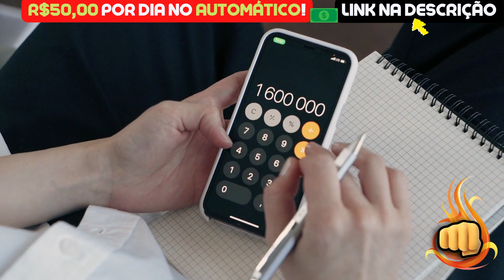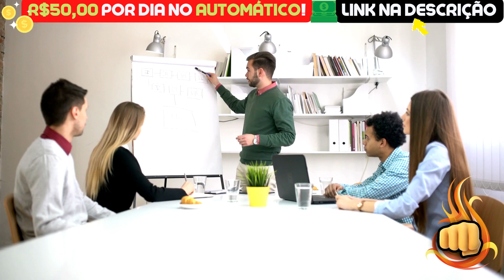SHIBA INU HOJE: 1 CLIQUE = R$ 11.627.376,45 - NOTÍCIAS SHIBA INU HOJE - ANÁLISE DE HOJE SHIB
Assunto do vídeo: SHIBA INU HOJE: 1 CLIQUE = R$ 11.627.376,45 - NOTÍCIAS SHIBA INU HOJE - ANÁLISE DE HOJE SHIB

🧠 Cansado de só ESPERAR a SHIBA SUBIR? Então LUCRE R$50,00 TODOS OS DIAS 100% NO AUTOMÁTICO🤫: